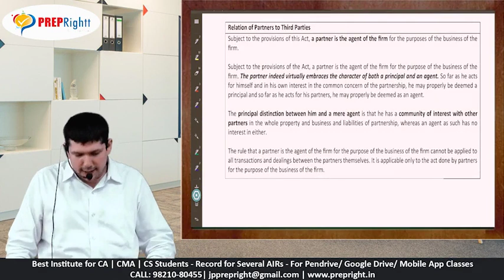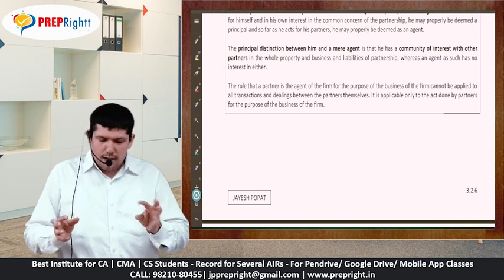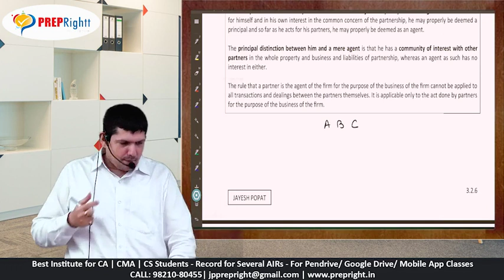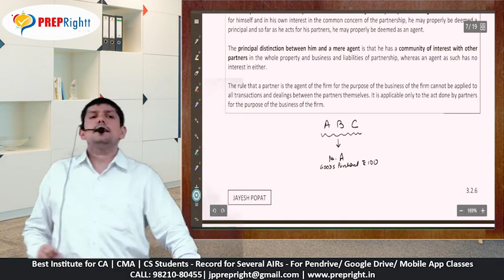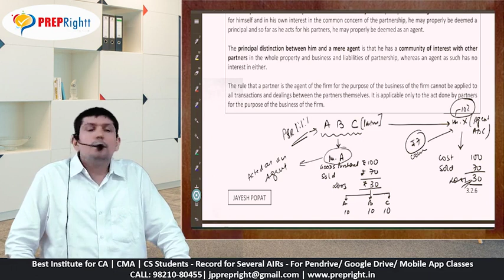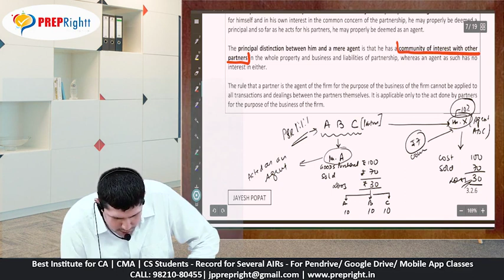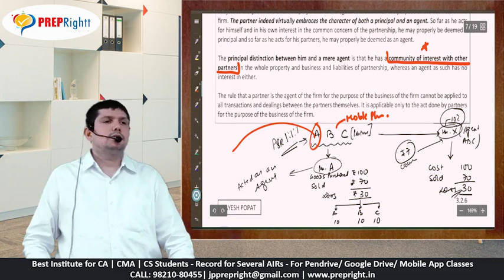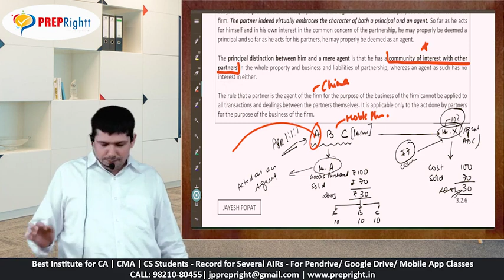Relation of Partners of Third Parties - The Partnership Act,1932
Indian Partnership Act 1932 - CA Foundation
Relation of Partners of Third Parties

Subject to the provisions of this Act, a partner is the agent of the ﬁrm for the purposes of the business of the ﬁrm.

Subject to the provisions of the Act, a partner is the agent of the ﬁrm for the purpose of the business of the ﬁrm. The partner indeed virtually embraces the character of both a principal and an agent. So far as he acts for himself and in his own interest in the common concern of the partnership, he may properly be deemed a principal and so far as he acts for his partners, he may properly be deemed as an agent.

The principal distinction between him and a mere agent is that he has a community of interest with other partners in the whole property and business and liabilities of partnership, whereas an agent as such has no interest in either.

The rule that a partner is the agent of the ﬁrm for the purpose of the business of the ﬁrm cannot be applied to all transactions and dealings between the partners themselves. It is applicable only to the act done by partners for the purpose of the business of the ﬁrm.

Pen-Drive l Google Drive l Mobile App Classes